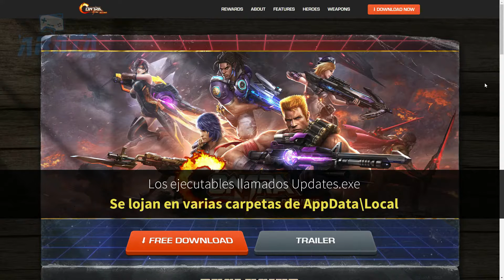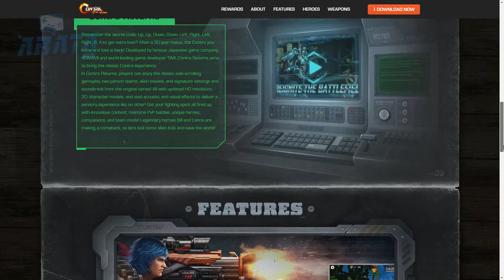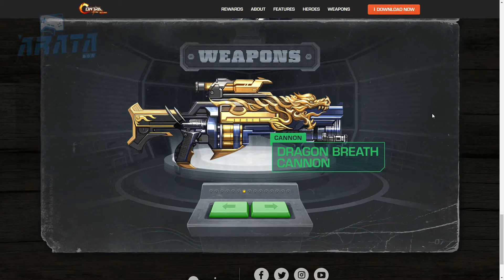🚨🚨Precaución🚨🚨 Contra Returns para PC usa tu PC para minar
Tengan cuidado con el juego de Contra Returns que se esta ofreciendo para la PC, debido a que utiliza tu computadora para minar.

Hello Aratalievers!